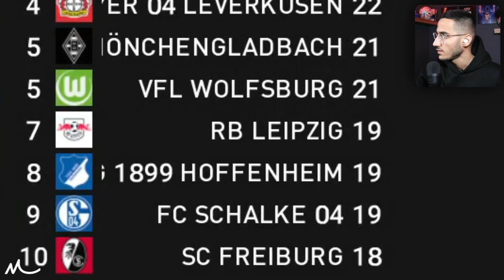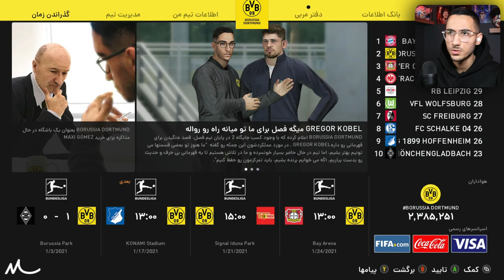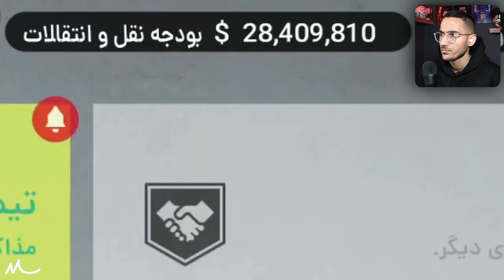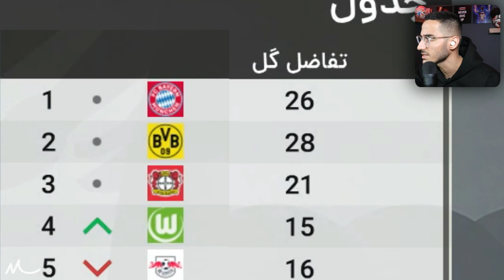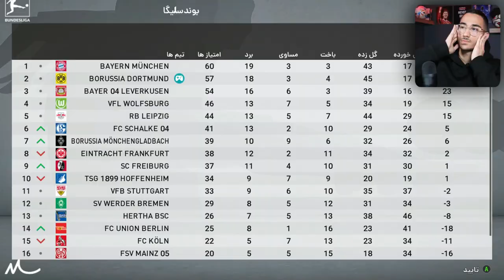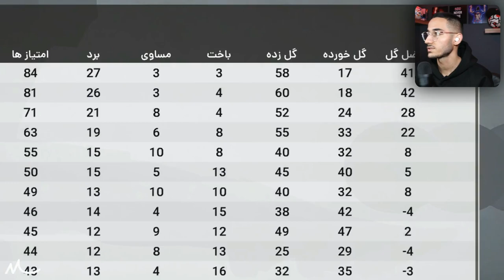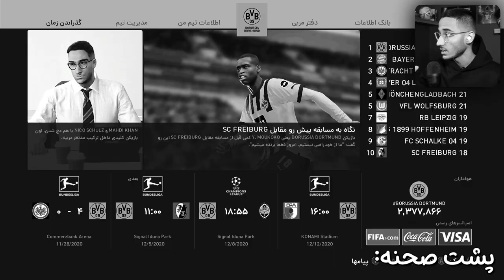مسترلیگ مهدی با نجات دورتموند در PES 21 😱🔥 قسمت دوم : جنگ با بایرن برای صدر جدول😢⚽️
مسترلیگ Pes 2021 , نجات دورتموند ، دورتموند در Pes 2021 , مسترلیگ مهدی ، نجات در Pes 21 ، بایرن مونیخ